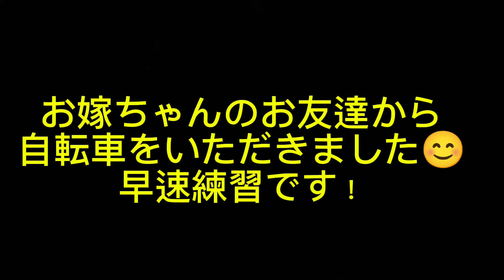【自転車】一希が頑張りました。皆さん観てください。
一希が日本に来てフィリピンで乗れなかった補助無し自転車に乗る瞬間を観てください😊
よろしくお願いします🙇自分の昔を思い出す